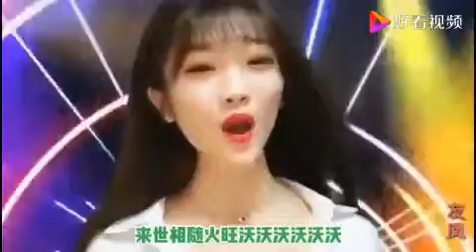一曲《陪你到底》一起跌倒就一起爬起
一曲《陪你到底》一起跌倒就一起爬起,本视频由歌友凤原创提供,2176次播放,好看视频是由百度团队打造的集内涵和颜值于一身的专业短视频聚合平台